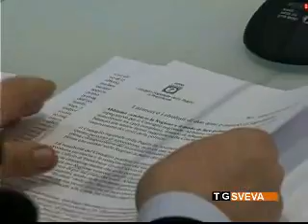Il presidente Introna promuove la Puglia: "Primi in Italia a ridurre consiglieri e vitalizi"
Obiettivi importanti raggiunti e cambiare il modo di fare politica attraverso un complesso processo di autoriforma. La soddisfazione del presidente del Consiglio regionale, Onofrio Introna, nella conferenza stampa rituale di fine anno.